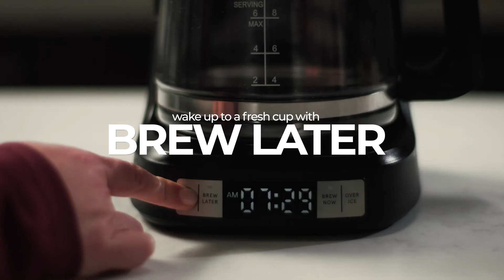Hot & Iced Coffee Maker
Excellent tricks and useful gadgets anyone will need in the kitchen

Sometimes we think we got all the little lifehacks figured out in the kitchen, until someone comes in with a viral video, to show us what we’ve done wrong. In this video, I show you some brilliant kitchen hacks and unbelievable gadgets you’ll love trying in the kitchen.
There’s a gadget that helps you open any tin can. You place it on the can press a button and it starts to rotate around the edges of a can to open it.
I show you another great tool that has different sizes on it and it can unscrew and open any lid you can think of.
Another one is the pastry cutter. That gives you treats a very beautiful and even look right before baking.
The avocado cutter helps you to slice the fruit from the middle and it’s got some stainless steel teeth that will remove the seed for you.
Smart appliances gadgets of home
gadgets
gadgets shorts
gadgets video
gadgets 2022
gadgets 2023
gadgets zone
gadgets vs hacks
gadgets for students
gadgets life
gadgets for kids
gadgets for home
gadgets kitchen
gadgets unboxing
cool gadgets for home
smart kitchen ideas
kitchen gadgets crazy russian hacker